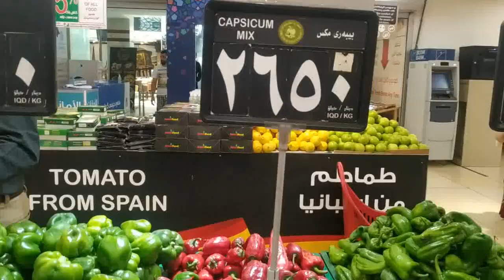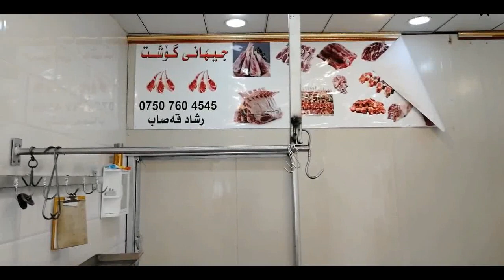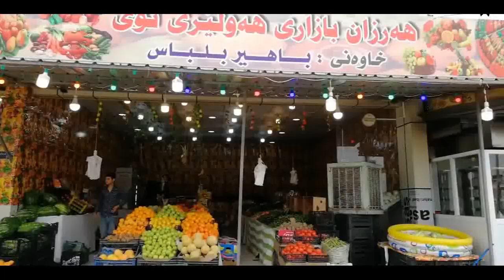Vegetable shops in Iraq | Telugu vlogs in Iraq